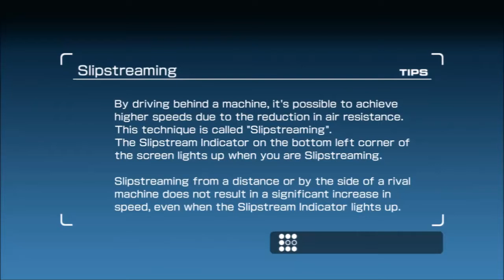Ridge Racer 7 Online Battle 03/01/2016 (bonus)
給所有喜愛玩Ridge Racer 7的人觀看.

To all people who like to play Ridge Racer 7.
*Thanks nero_0314 for hosting the room*

Since most people in the room chose special machines, so I guessed I would be better of with an Angelus;D Of course, it impossible to hold the lead for long, especially when battling a Bisonte. -0-lll Still a fun race overall;)